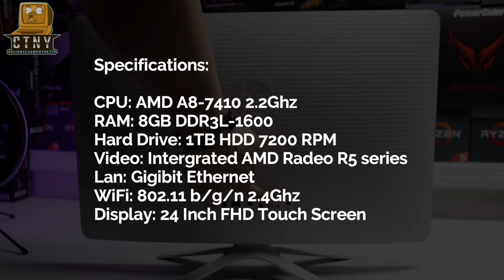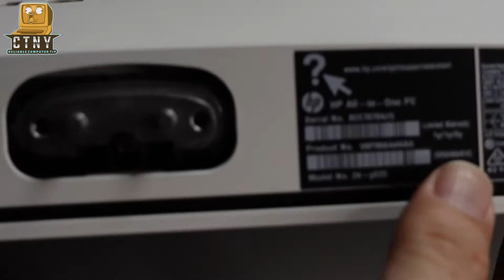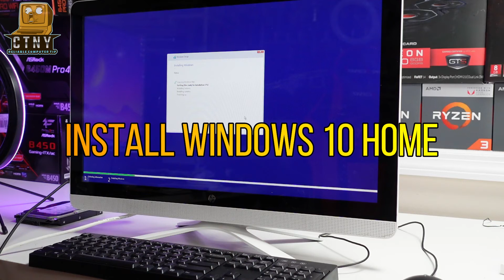How to upgrade HP All-in-one PC 24-g020 - 500GB SSD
Step by Step How to upgrade HP All-in-one PC  24-g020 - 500GB SSD

Today, I prepared a video of upgrading the HP All-In-One PC. Have you ever thought that your all-in-one PC is too slow? You can probably see why it's slow in this video. Some people buy this kind of PC to save space, but I don't really recommend it. Because you can pay for the desktop and use it with the performance of a low-performance laptop. If you already have it, you can use a faster PC with this upgrade method.

 ✅ Required Tool ✅

 ✅ Demo PC ✅

✅ RECORDING GEAR: ✅

Translated titles:
Cómo actualizar HP All-in-one PC 24-g020-SSD de 500 GB

So aktualisieren Sie den HP All-in-One-PC 24-g020-500 GB SSD

Comment mettre à niveau l'ordinateur tout-en-un HP 24-g020-SSD 500 Go

Como atualizar o HP All-in-one PC 24-g020-SSD de 500 GB

如何升级惠普一体机 24-g020-500GB SSD

如何升級惠普一體機 24-g020-500GB SSD

HPオールインワンPC24-g020-500GBSSDをアップグレードする方法

HP All-in-one PC 24-g020-500GB SSD 업그레이드 방법

Как обновить HP All-in-one PC 24-g020-твердотельный накопитель е

วิธีอัพเกรด HP All-in-one PC 24-g020-500GB SSD